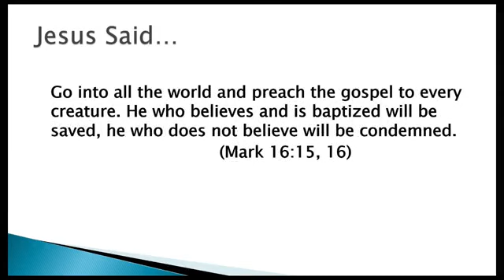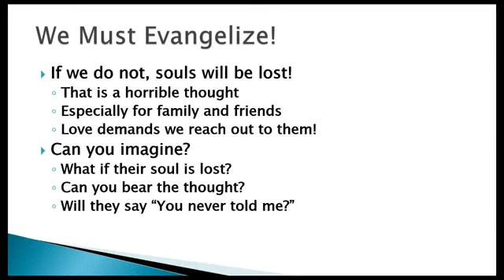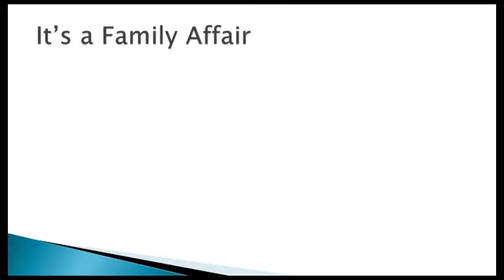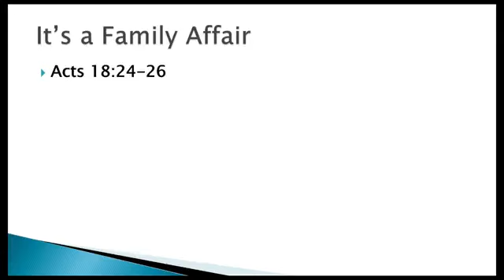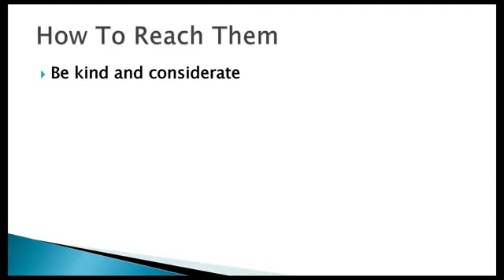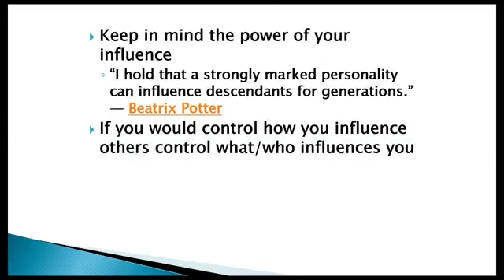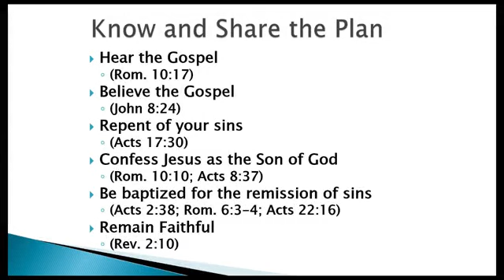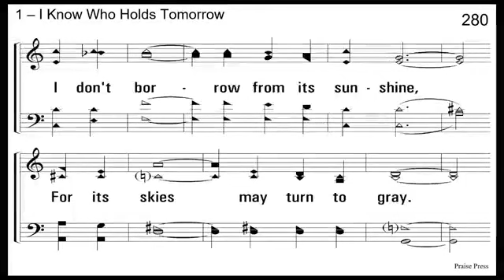Boiling Springs Church of Christ 4 5 20200 AM Service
Boiling Springs Church of Christ 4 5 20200  AM Service Facebook Live

CCLI License
Copyright License B 21003238
+ Streaming Plus License B 21003245